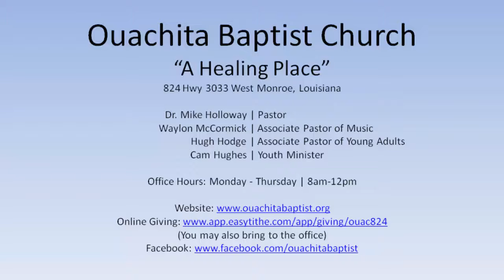7/18/21 AM - Reasons People Reject Jesus | Mike Holloway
Church Service Recording for: Ouachita Baptist Church |
Date: 7/18/21 AM |
Sermon by: Mike Holloway |
Sermon: Reasons People Reject Jesus |